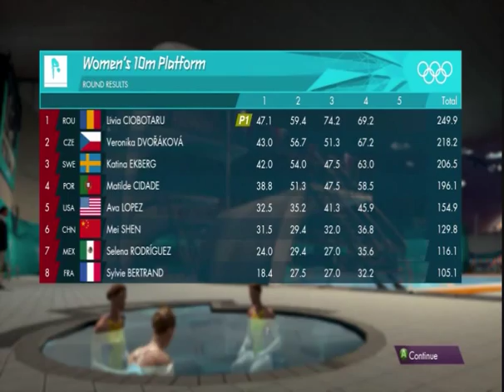Jocurile Olimpice 2012 ep6 - medali